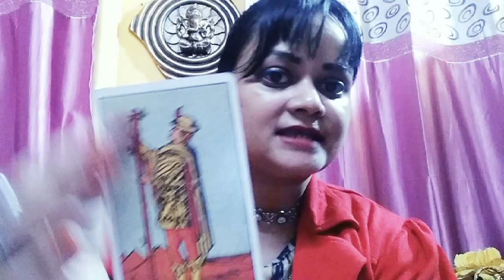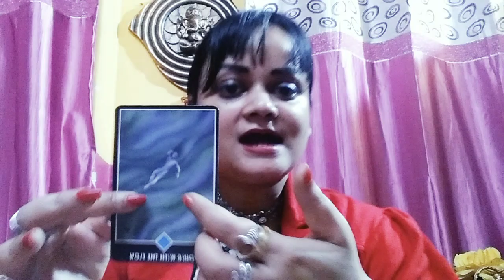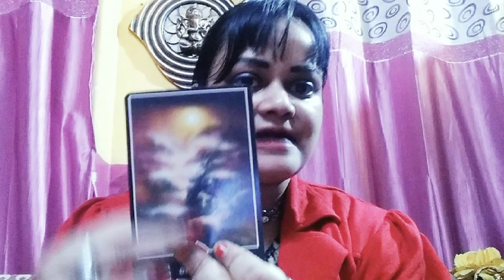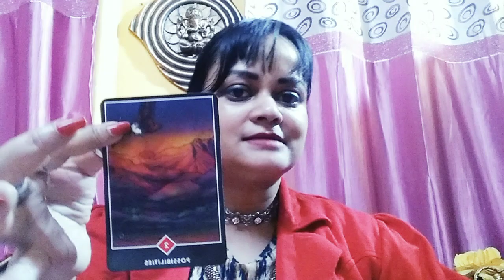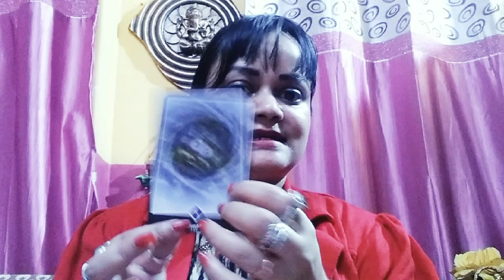যাদের জন্ম তারিখ 1/10/19/28 তাদের 2024 কেমন যাবে?নতুন বছর টাকার জোয়ার নিয়ে আসছেtarot pickacard 🔥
যাদের জন্ম তারিখ 1/10/19/28 তাদের 2024 কেমন যাবে?নতুন বছর টাকার জোয়ার নিয়ে আসছেtarot pickacard 🔥Born1/10/19/28,Yearly Money reading,money ভাগ্য Positively Changed হচ্ছে,অষ্টলক্ষীর আশীর্বাদ পাচ্ছেন#tarot # astrology # love#kali numerology pickacard 1111portal # bengali tarot card reading for born 1# bengali tarot card reading for born 10 # bengali tarot card reading for born 19 # bengali tarot card reading for born 28